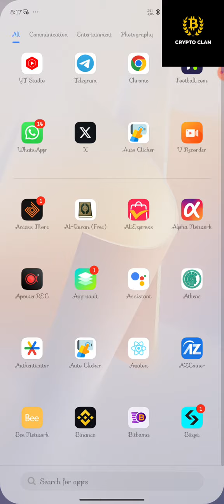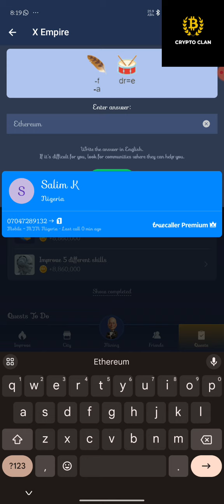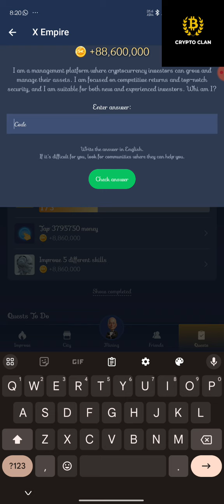Musk Empire | X Empire Riddle Rebus and YouTube Code of the day 12 August 2024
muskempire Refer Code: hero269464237